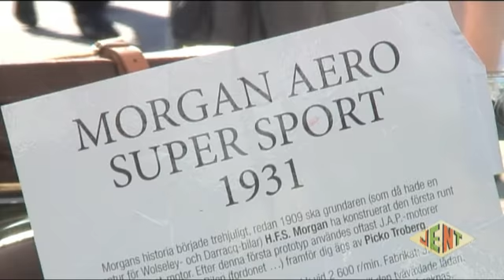Midnattssolsrallyt Midnight Sun Rally 18.-21.7.-12 Västerås Sweden